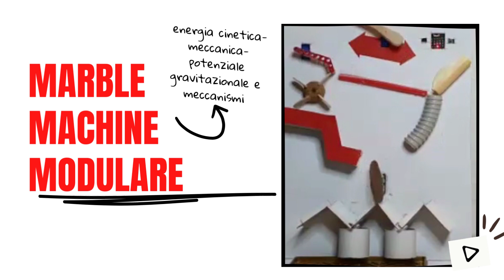marble machine modulare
marble machine da realizzare a moduli da comporre insieme